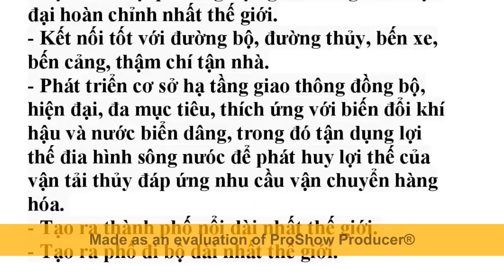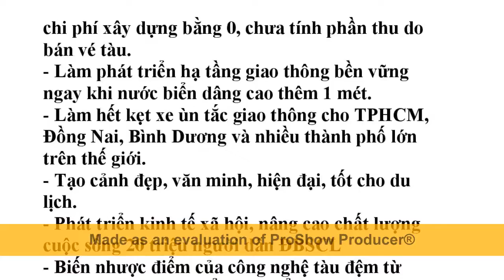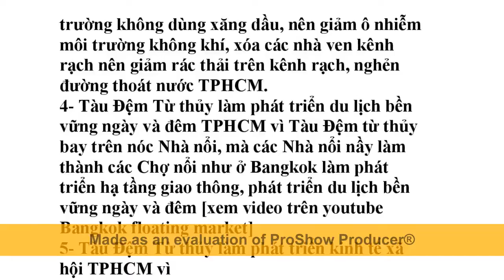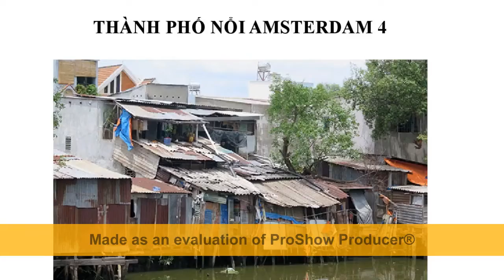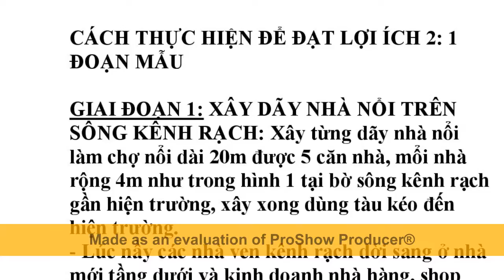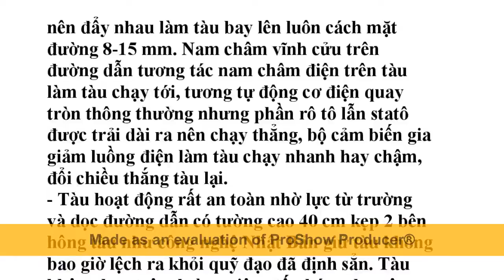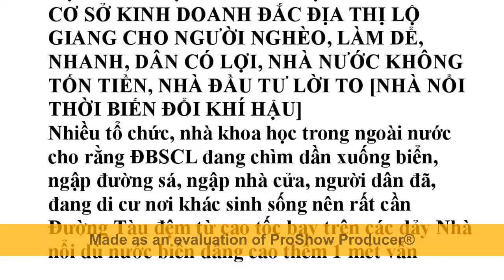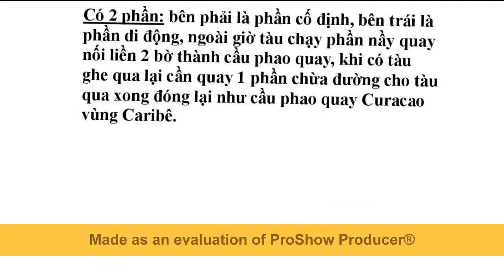Hệ thống Tàu Đệm Từ STCM đem lại 28 lợi ích và 1 triệu nhà giá rẻ 300 triệu ở TPHCM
CHƯƠNG TRÌNH TẠO 1 TRIỆU NHÀ GIÁ RẺ TPHCM THỰC HIỆN DỂ, NHANH, NHÀ ĐẦU TƯ LỜI TO

Xây hệ thống Tàu Đệm Từ STCM khắp TPHCM thuận thiên, tận dụng ưu thế thiên nhiên ưu đải miền sông nước có nhiều sông kênh rạch, đúng thời điểm thiệt hại nặng do biến đổi khí hậu cần nhiều Nhà nổi,Thành phố nổi như nhiều nước tiên tiến đã thực hiện, ngoài ra còn làm đẹp cảnh quan [trong lúc xây hệ thống Tàu Đệm Từ STCM tự có 1 triệu nhà giá rẻ ở vị trí đắc địa thị lộ giang, có tầng trên là cơ sở kinh doanh,  nóc là phần đường cho Tàu chạy và phố đi bộ, tất cả nằm trên và ven, dọc theo khắp sông kênh rạch TPHCM]

LỢI ÍCH SÁNG CHẾ TÀU ĐỆM TỪ STCM VÀ NHẤT LÀ TẠO 1 TRIỆU NHÀ GIÁ RẺ  CHO NGƯỜI SỐNG VEN KÊNH RẠCH, CHUNG CƯ CỦ, CÔNG NHÂN..

1- Chi phí xây dựng 0 usd / 1km.
2- Làm phát triển hạ tầng giao thông bền vững ngay khi nước biển dâng cao thêm 1 mét.
3- Làm hết kẹt xe ùn tắc giao thông cho TPHCM, Đồng Nai, Bình Dương và nhiều thành phố lớn trên thế giới.
4- Tạo cảnh đẹp, văn minh, hiện đại, tốt cho du lịch.
5- Phát triển kinh tế xã hội, nâng cao chất lượng cuộc sống 20 triệu người dân ĐBSCL
6- Biến nhược điểm của công nghệ tàu đệm từ hiện nay thành ưu điểm, cụ thể là:
7-  Tạo ra 1 loại phương tiện giao thông mới hiện đại hoàn chỉnh nhất thế giới- Kết nối tốt với đường bộ, đường thủy, bến xe, bến cảng.
8-  Tạo ra chợ nổi, thành phố nổi, nhà ở xã hội dài nhất thế giới 9-  Tạo ra phố đi bộ dài nhất thế giới.

LỢI ÍCH VIỆC CẢI TẠO NHÀ VEN KÊNH RẠCH, CHUNG  CƯ CỦ, THÀNH CHỢ NỔI, THÀNH PHỐ NỔI...

1- Dân có lợi, NN 0 tốn tiền, Nhà đầu tư lời to.
2- Làm dể, nhanh nhờ 0 đền bồi giải phóng mặt bằng.
3- Giảm ô nhiểm, nghẻn nước rác kênh rạch.
4- Làm đẹp cảnh quan, NN 0 tốn tiền.
5- Làm Sài Gòn phồn vinh hoa lệ.
6- TPHCM đẹp như Hòn Ngọc Viễn Đông.
7- Tạo cảnh Trên Bến Dưới Thuyền.
8- Phát triển du lịch bền vững ngày và đêm.
9- Thu hút nhiều khách du lịch như Bangkok.
10- Phát triển giao thông thủy, bộ, du lịch thủy.
11-TPHCM nghỉa tình với các tỉnh Miền Tây.
12- Tăng kết nối TPHCM với ĐBSCL.
13- Gắn liền thân thiện Sài Gòn với Miền Tây.
14- Dân an cư lạc nghiệp, NN 0 tốn tiền.
15- Dân có nhà có chổ kinh doanh, NN 0 tốn tiền.
16- Giúp họ an cư lạc nghiệp.
17- Tái tạo Nghiệp Thương Hồ SG-Miền tây.
18- Trên bến dưới thuyền, NN 0 tốn tiền.
19- NN 0 tốn tiền đền bồi, Bán rẻ trả chậm.
20- Nhà Đầu Tư lời nhiều.

1- Tên 8 Sáng chế của Nhóm STCM.
2- Đáp ứng 9 yêu cầu cần có giải pháp của TPHCM và 12 yêu cầu cần có giải pháp của ĐBSCL.
3- Giấy chứng nhận Patent VN+Công báo.
4- Giấy chứng nhận Patent Mỹ-Quốc tế.
5- Có bản xác nhận Khả thi.
6- Có bản xác nhận Có cơ sở khoa học.
7- Đưa lên Youtube không ai chê, đạt yếu tố khách quan.
8- Các bản mô tả để xin Patent 8 sáng chế của Nhóm STCM.
9- Các bài giải đáp các câu hỏi thông thường 8 sáng chế nầy.
10- Các bài công bố quốc tế.
11- Phần mô tả của các video đã đưa lên Youtube về 8 sáng chế 12- Các bài tóm tắc và lợi ích 8 sáng chế.
13- Các bài Cách làm và Ưu Nhược điểm 8 sáng chế.
14- Các bài Cấu tạo và Nguyên lý hoạt động 8 sáng chế.
15- Thống kê thành tích.